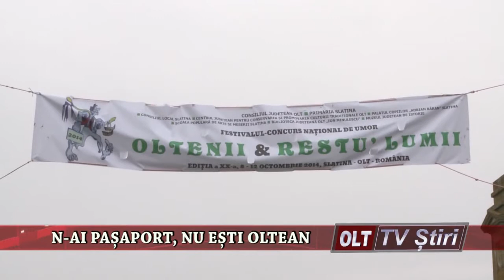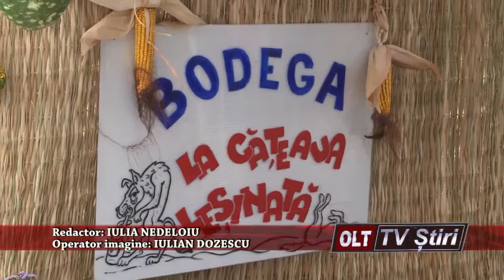N AI PASAPORT NU ESTI OLTEAN 0910